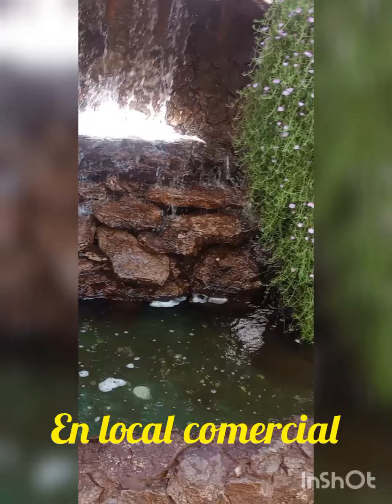linda cascada que opinan..local comercial